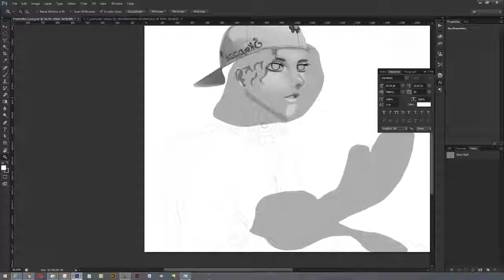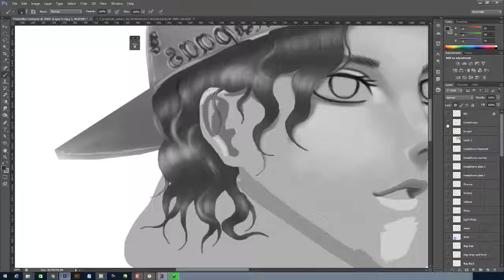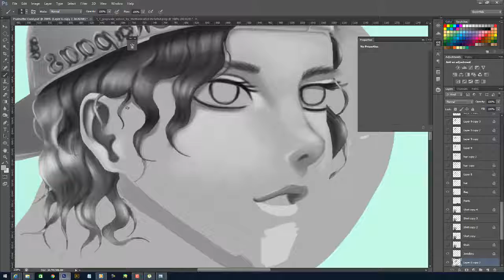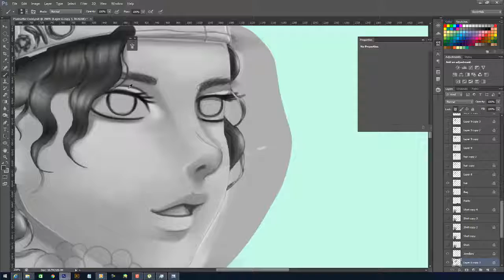[Timelapse] Psamathe Cool - Final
8+ hours condensed into 4min. Enjoy

More art, sketches etc.